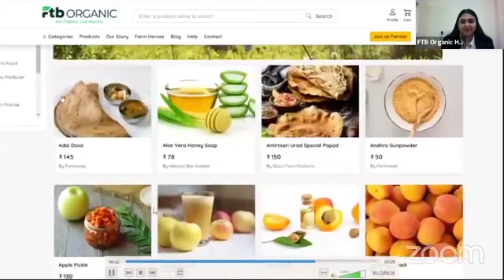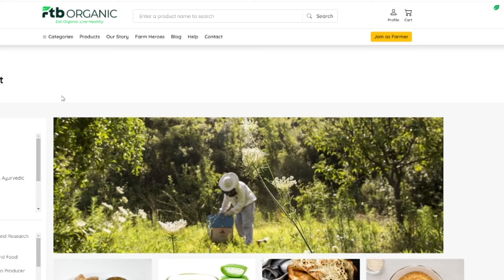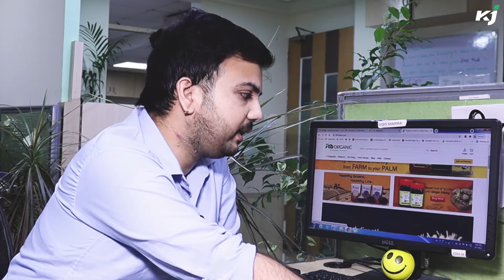जानिए FTB Organic कैसे किसानों के Brands को देशभर के ग्राहको से जोड़ रहा है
FTB Organic comes at the right time to provide healthy alternatives to the daily food in a not-so-expensive manner.

FTB Organic